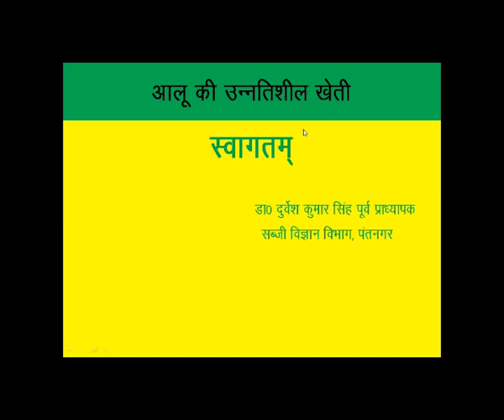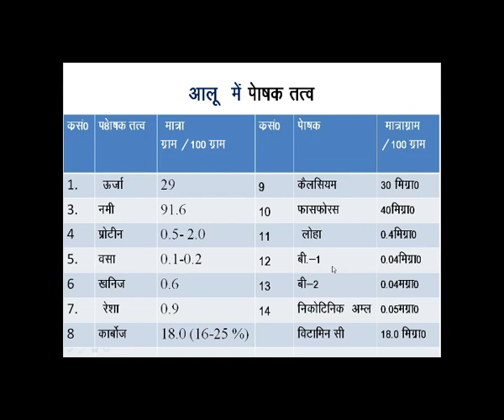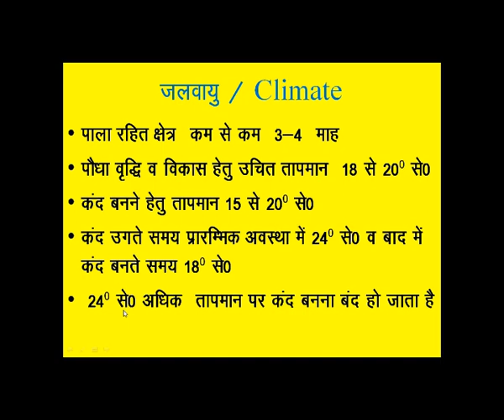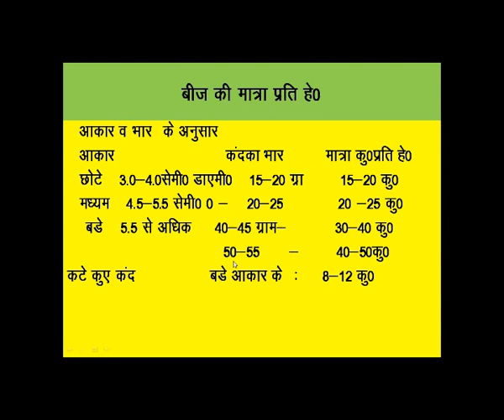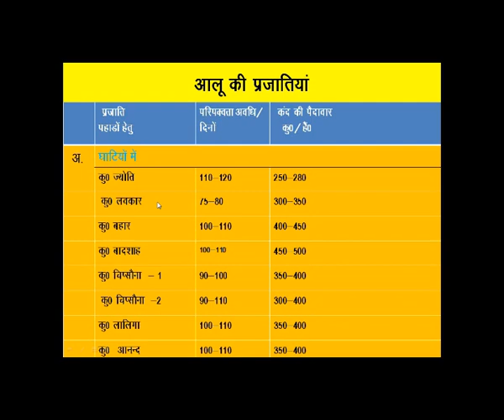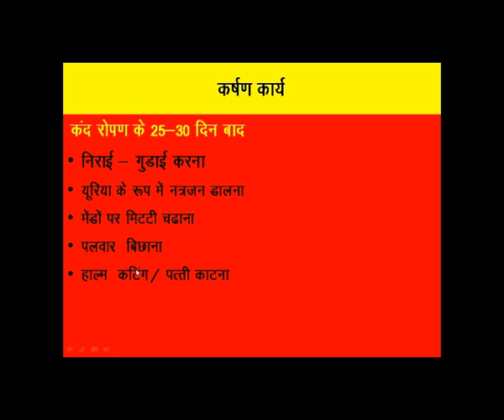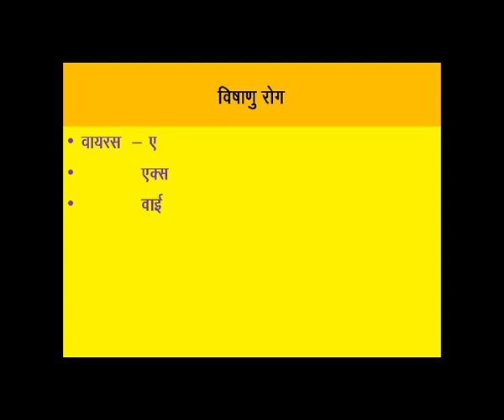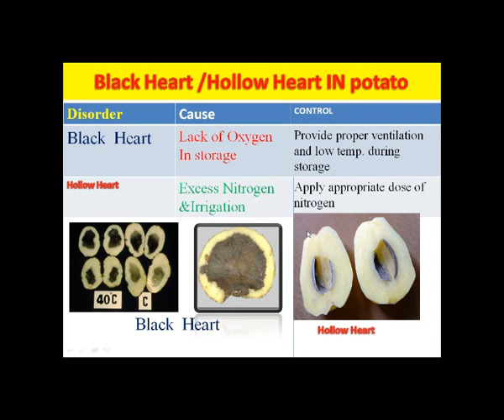Aalu ki adhunik kheti | Nursery se lekar khudai tak | Potato scientific cultivation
Today Dr.Singh sir tells about

This video is based on research work done by sir, scientists and data collected from various sources as well.

Manager : N.K.Singh